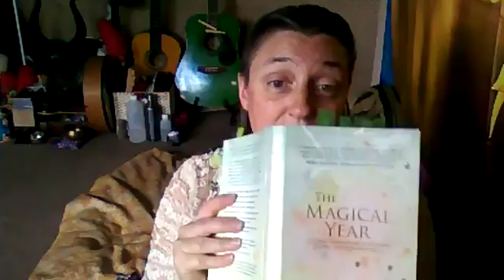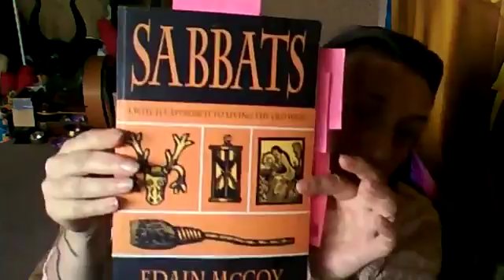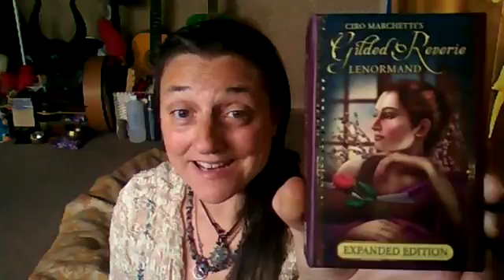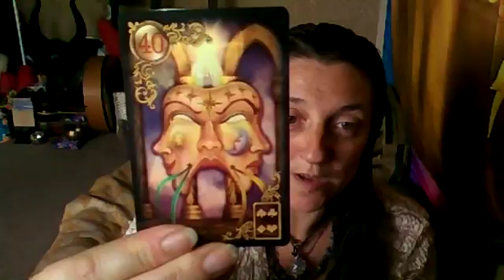What is Lughnasadh/Lammas?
for ouronline courses in Witchcraft